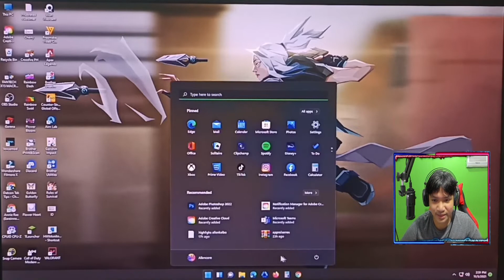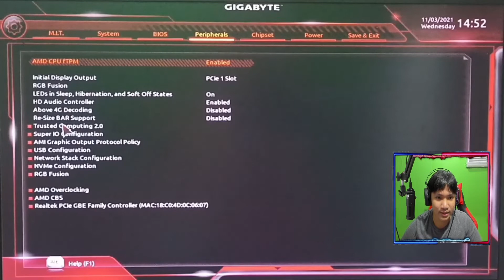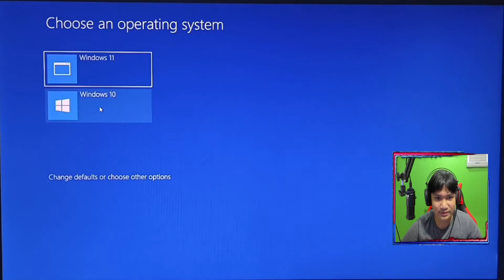Fix Valoarant : VAN9001 and VAN1067 (Gigabyte)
Fix Valorant problem after upgrading to Wiindows 11.

VAN9001: This build of Vanguard requires TPM version 2.0 and secure boot to be enable in order to play.
VAN1067: Valorant has encountered a connection error

Motherboard brand: Gigabyte Auros B450